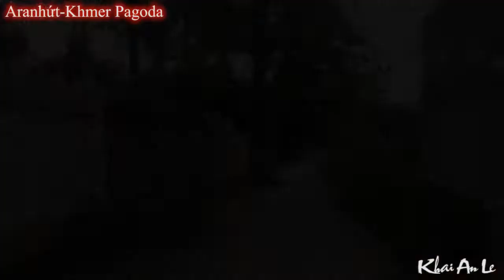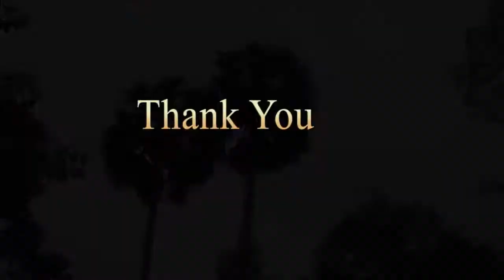ARANHỨT Chùa KHMER cổ nhất nhì tỉnh Hậu Giang (ARANHUT- THE MOST ANCIENT PAGODA IN MEKONG DELTA)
Tọa lạc tại ấp Long An A, thị trấn Cái Tắc, huyện Châu Thành A, chùa Aranhứt được xác định là ngôi chùa Khmer cổ nhất tại Hậu Giang và là một trong những chùa Khmer cổ nhất ở Đồng bằng sông Cửu Long.
Vào khoảng năm 1632, người Khmer ở địa phương đã có ý định xây dựng một ngôi chùa để làm nơi tín ngưỡng tôn giáo và sinh hoạt tinh thần vào các dịp lễ hội. Thế là chùa Aranhứt “mọc” lên nhờ sự đồng lòng của mọi người. Trải qua năm tháng, chùa Aranhứt đã trở thành điểm tựa tinh thần của biết bao thế hệ người Khmer nơi đây.